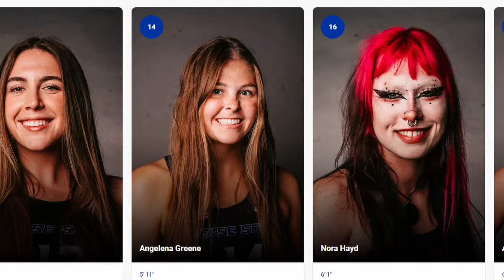Clip - How Boise State volleyball Gothlete Nora Hayd looked before!